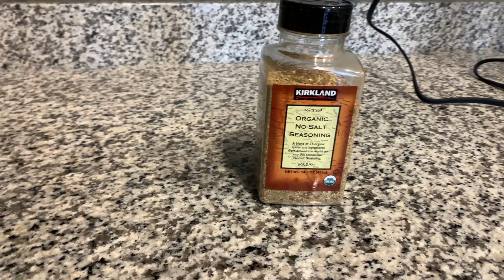Favorites from a Minimalist? | Long Time Favorites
Hello Beautiful! These are some of my long time favorites.

Thanks! I hope to see your beautiful face soon.

Although I am not the most active on insta